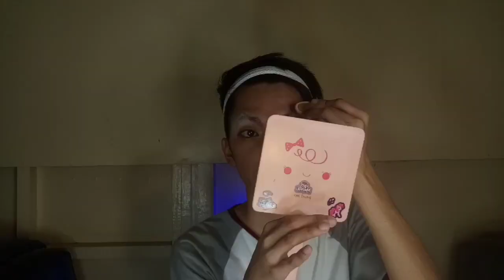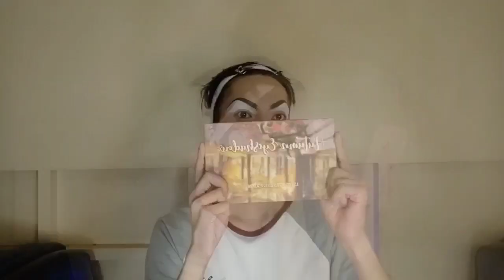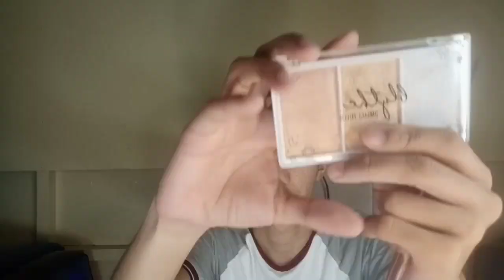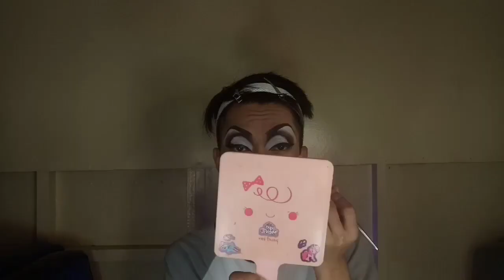Vlog#3 Makeup transformation as 'The Panti Sisters' (with Rod and Dan)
Sept. 14, 2019. Nanuod kami ng The Panti Sisters at naisipang mag transform as them! paintedbyghush makeup by me, yes po. Kami lang to!

Video clip from the trailer of 'The Panti Sisters from the Black Sheep youtube account.

Facebook: Gulliver Mendoza, Rodney Francisco Santos, Dandrell Ramos